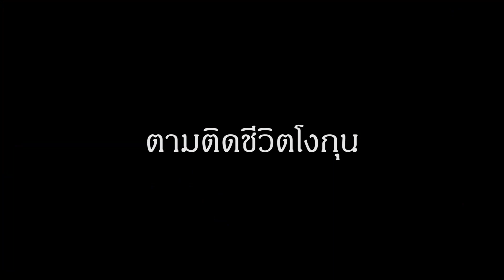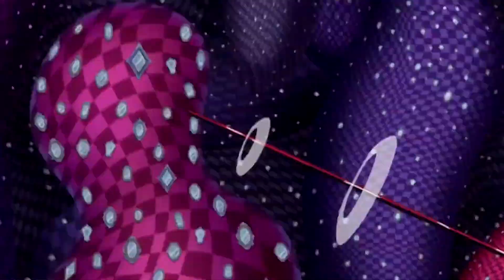MORDHAU #49 - เจอโงกุนและลูฟี่ในสงคราม (HACKER)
ณ ดาวนาเม็ก

A: เน้ๆ เธอๆ
B: หืม? ว่าไง
A: ถ้าเธอคบกับเรานะ เราหยอดทั้งวันอ่ะ
B: หยอดมุกหรอ?
A: หยอด ตเล็ด
B: อิย๊าาาาาาา (≧▽≦)

อิอิ
XD

SOUND : ซาวข้าว